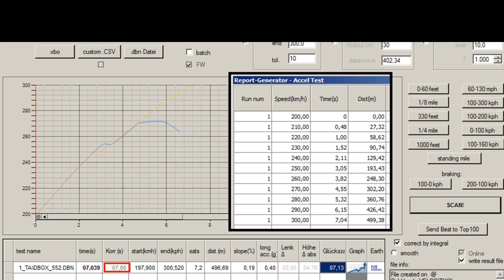Hannover Hardcore RS4 Limo 200-300 neue Bestzeit 7,00s laut Driftbox / Performance Box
Hannover Hardcore RS4 Limo 200-300 neue Bestzeit 7,00s laut Driftbox

Software by Tunetec
Turbos by TTE
Engine by BP Motorentechnik